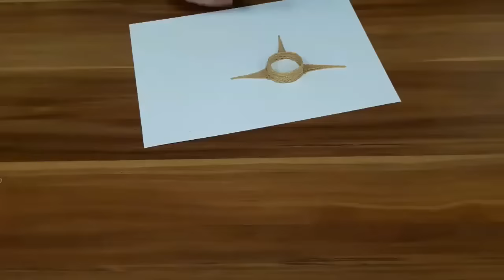Creating a tree using the Polaroid Play 3d pen